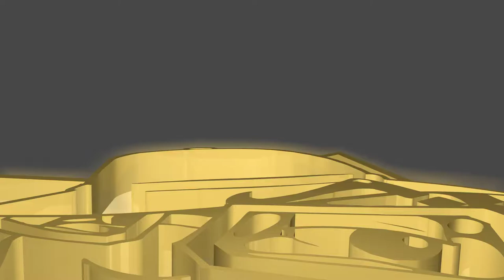Episodio24-JUNGLE-TOOMS-2019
JUNGLE TOOMS 2019